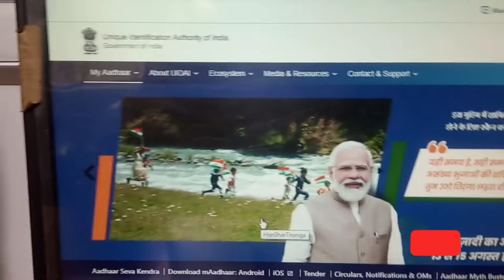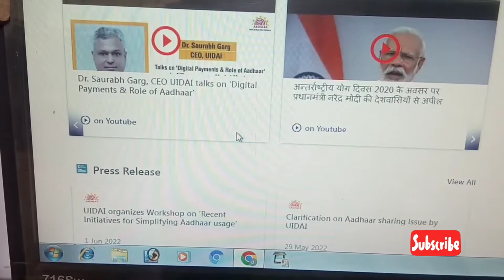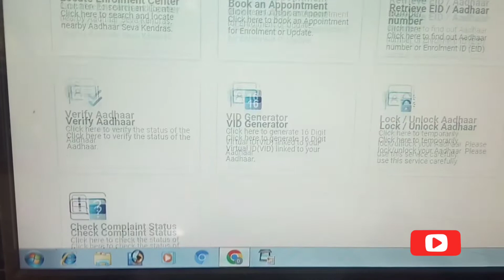Adhar Card Mobile Se Kaise download kare#मोबाइल से आधार कार्ड में कैसे सुधार करेंlaltabajpvlogs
Apne Mobile Se Kaise Adhar Update Kare अपने मोबाइल से आधार कार्ड में कैसे सुधार करेंlaltabajpvlogs
Apne Mobile Se Kaise Adhar Update Kare अपने मोबाइल से कैसे आधार में परिवर्तन करेंlaltabajpaivlogs
मोबाइल फोन से आधार कार्ड में नाम,पता,मोबाइल नंबर कैसे बदले
नया आधार कार्ड कैसे बनायें
आधार कार्ड बनाने की टेक्निक
आधार को पैन से कैसे जोड़े